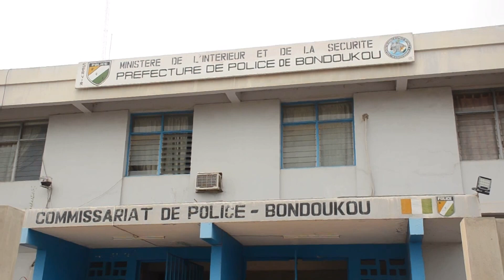Trafic de carburant: la police nationale procède à la saisie des camions et tricycles à Bondoukou